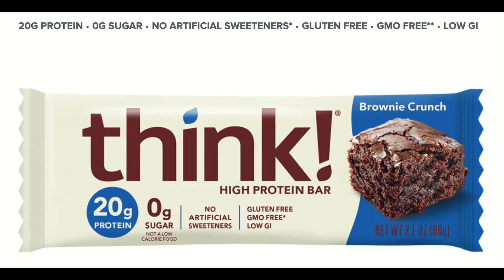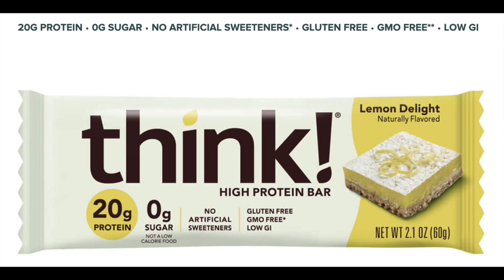Your Questions and My Answers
Where is the real estate market heading? How to trade stocks? How to invest in real estate or stocks? Home buying for beginner? What is your biggest life lesson? Those are some of the questions you can expect from this video. I hope my answers provide some sort of value or entertainment. If you have any questions for me, please don't hesitate to leave your question in the comment box.

As always, I hope that you enjoyed this special video! Share this with someone if you believe it will provide value to them. Thank you all so very much!